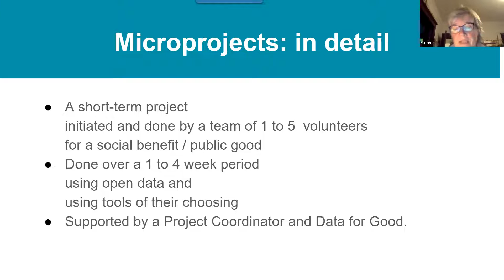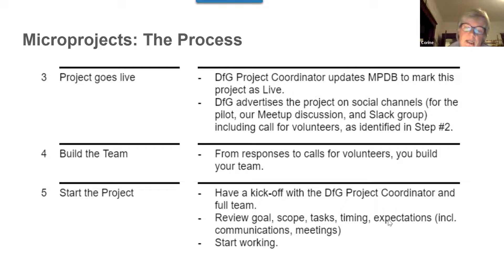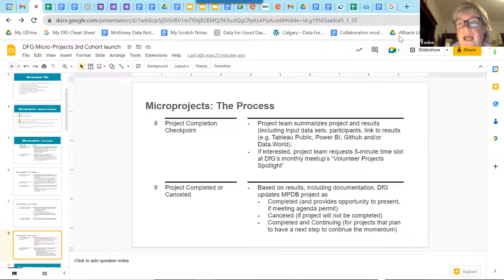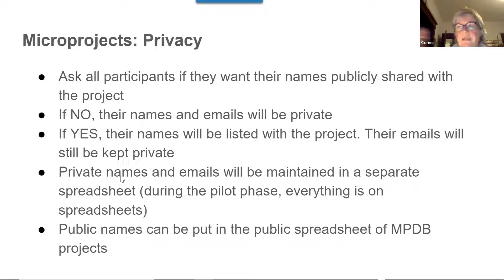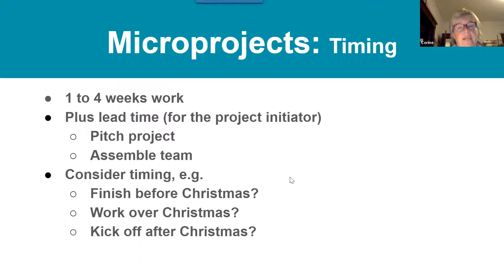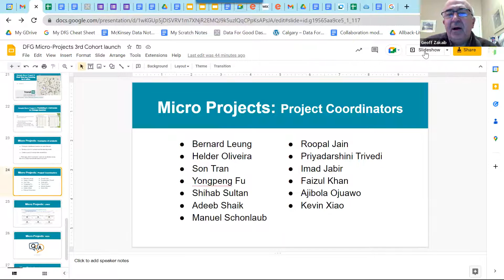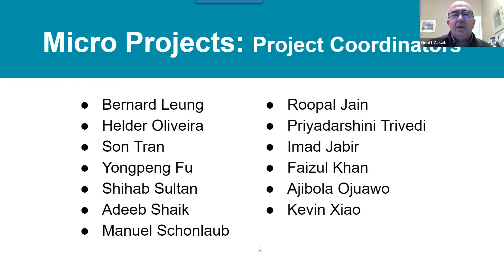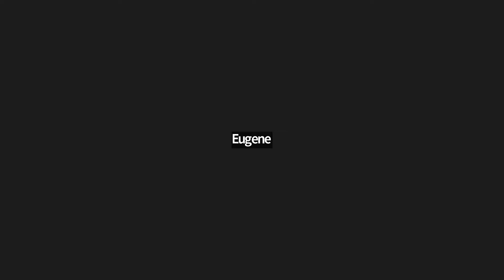Micro Projects: Member-Led Group Volunteer Projects - 3rd Cohort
We've launched our 3rd Micro Projects cohort!

We've seen tremendous success with our previous cohort projects and want to keep them coming!

The Micro Projects Initiative is our response to the overwhelming demand from members who want more opportunities to volunteer with Data for Good YYC.

Micro Projects are short term data projects that are initiated and led by volunteers/members and serve a social benefit. The initiative aims to create more participation/volunteering opportunities for members to grow their skills, network, work in a team, and have fun!

Through this initiative, members will propose and scope data projects and work in a team to complete the projects, using publicly available data.

In this Meetup recording, we go over the:

- Project initiation process
- Team formation process
- Training and onboarding
- Data for Good core team and Project Management support/oversight
- What to expect from Project initiation to Project close-out

This Meetup recording also includes a networking session where we brainstormed on potential projects together.

Looking forward to seeing what you will create!